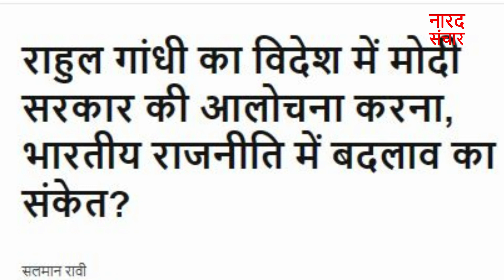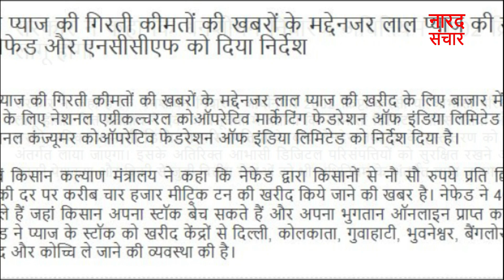जेल में हो सकती है सिसोदिया की हत्या: आम आदमी पार्टी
समाचार सार 9 मार्च
आइये जानिये आज के समाचार पत्रों की प्रमुख खबरे और अपडेट रहिये देश दुनिया की प्रमुख खबरों से

नारद संचार मीडिया मंच लोक-कल्याण के संदर्भ में सकारात्मक सामाजिक परिवर्तन की डिजिटल क्रांति है !